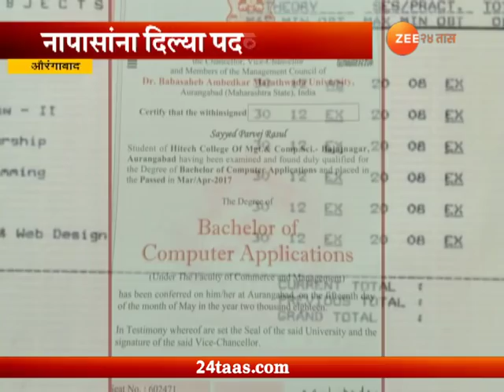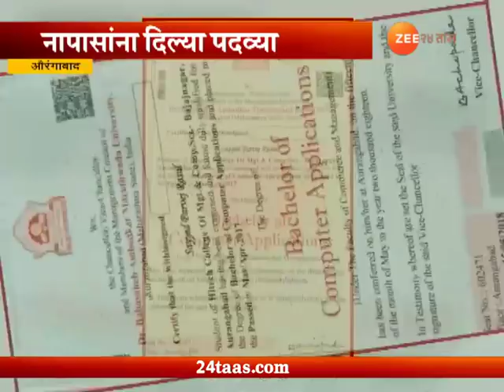औरंगाबाद- पुन्हा एकदा मराठवाडा विद्यापिठाची नाचक्की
Aurangabad | Dr Baba Saheb Marathwada University | Printed Certificated For Failed Students